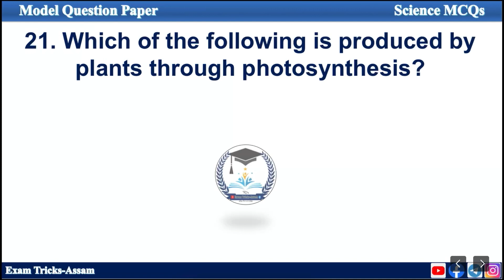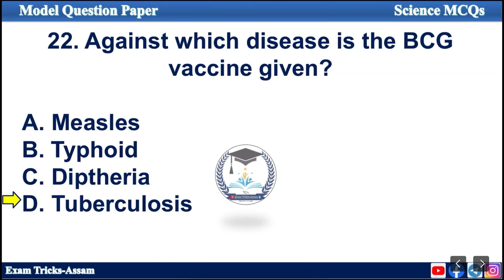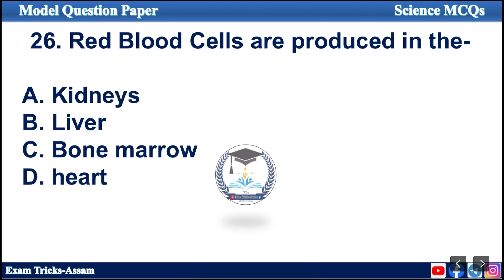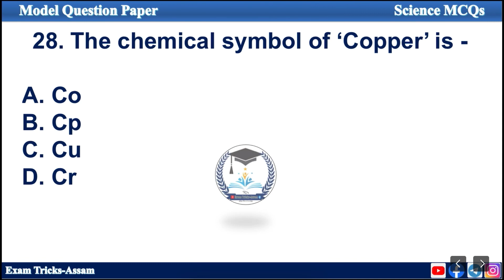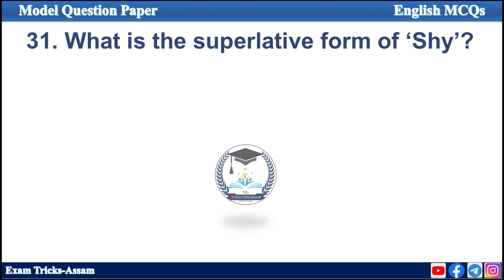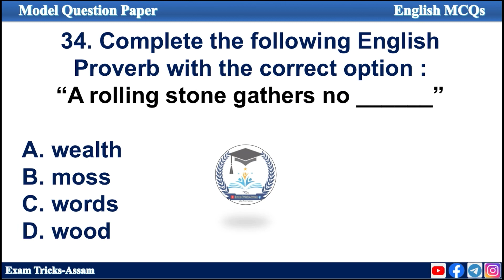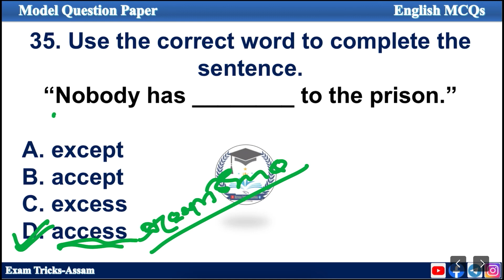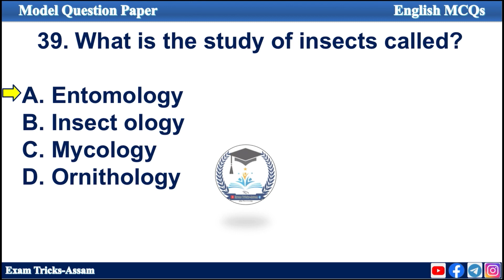Model Question Paper for DHS Grade 3 Exam (Non-Technical)//Common questions//Science & English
Model Questions

Question Paper for Written Exam of Night Chowkidar Ward Girl Ward boy peon dark room attendant dhs 2019

plotical science

Thanking You.
ধন্যবাদেৰে.